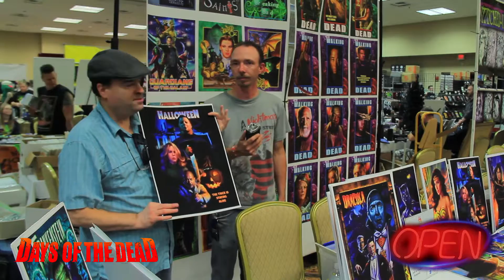Hal Betzold Studios - Interview - Days Of The Dead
We chat with artist Hal Betzold at Days Of The Dead!